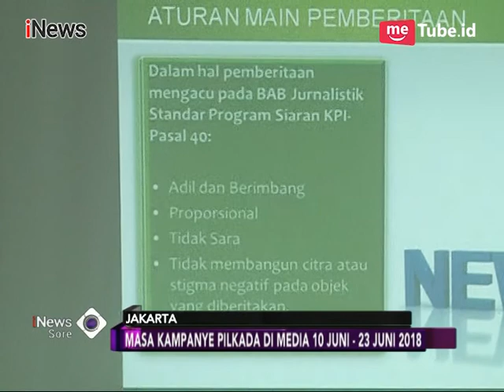KPID Peringatkan Lembaga Penyiaran untuk Jaga Netralitas saat Pilkada 2018 - iNews Sore 06/03